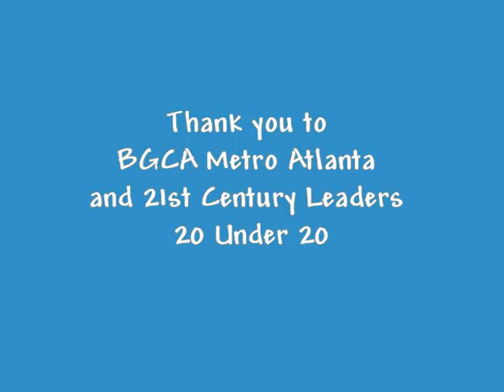Boys and Girls Club Katie Stanwick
21st Century Leaders 20 Under 20 Panel at the BGCA Torch Club